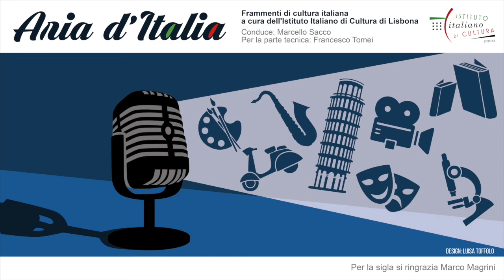Francesco Carofiglio - ARIA D'ITALIA, FRAMMENTI DI CULTURA ITALIANA #09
Un podcast a cura dell’Istituto Italiano di Cultura: una boccata d’aria italiana che spira da Lisbona e raggiunge anche altre città.
9ª puntata: intervista allo scrittore Francesco Carofiglio